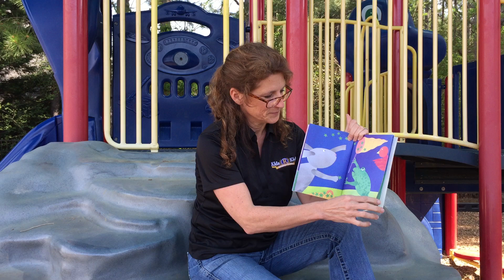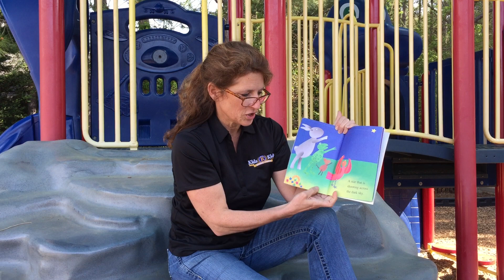Story Time with Ms Petra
Listen to Ms Petra read a story from the playground